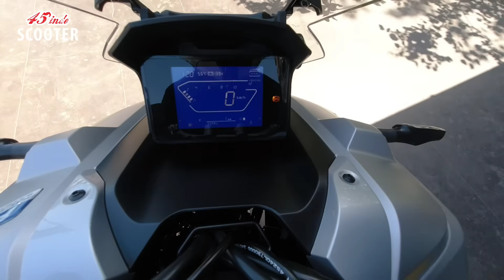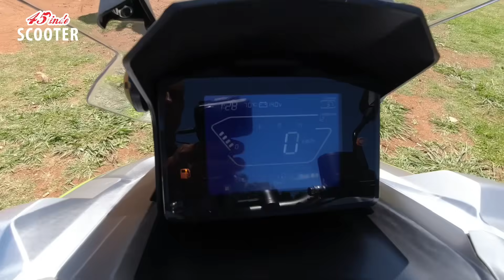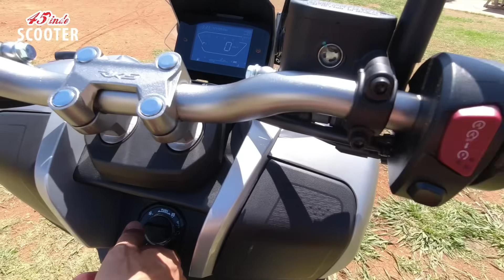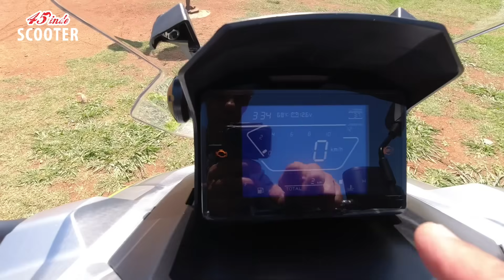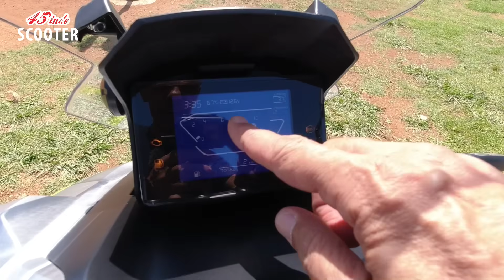RKS Reale 125 X İle "Bi Tur Attım"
Kanunen: "Bu video, görüntülenen markanın reklamlarını içermektedir" RKS'nin bu yıl satışa sunduğu QJ Motor modellerinden biri olan tel jantlı  Reale 125 X ile Antalya İlhan Motor'da kısa bir tur atıp sizlere yakından tanıtmaya çalıştım. İyi seyirler !